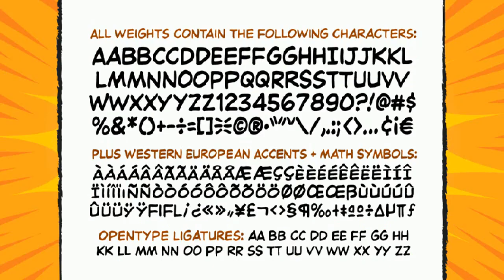Chatterbox Font Free Download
About Chatterbox Font Family Have you seen that new font from Comicraft it's lovely isn't it all soft and spongy it fair warms the cockles of me heart Mrs Robinson at number forty three she has one she got it down at the store on the corner you know the Indian convenience open all night my Albert gets his Heineken down there late of an evening and you know what I saw all manner of strange people down there last week super heroes I think they were Blimey! Publisher: ComicraftFoundry: ComicraftDesign Owner: ComicraftMyFonts debut: Oct 26, 2005 Chatterbox